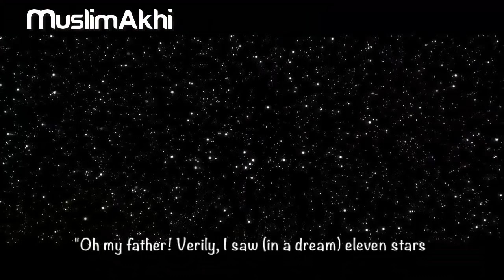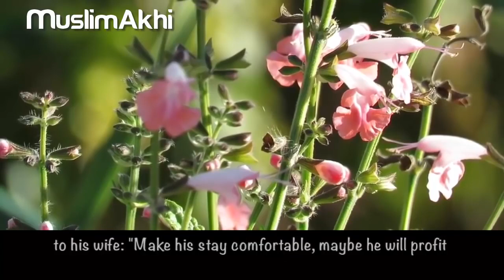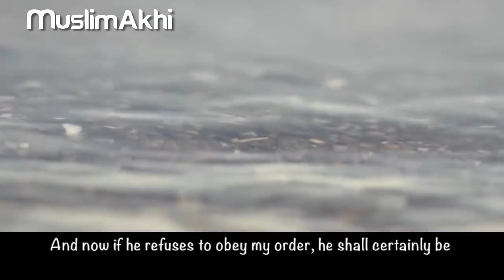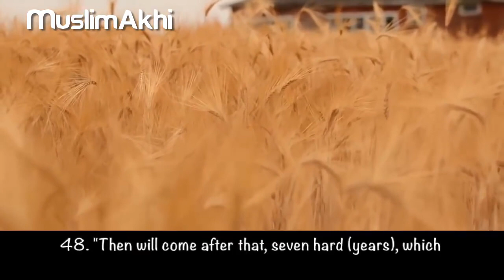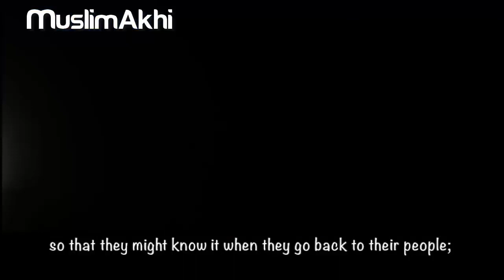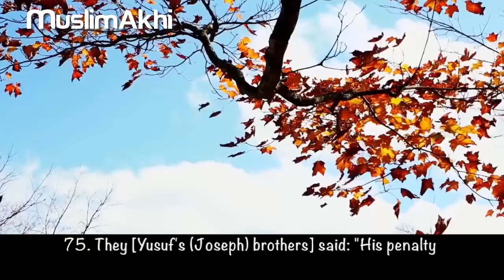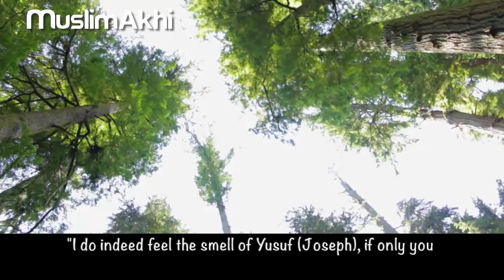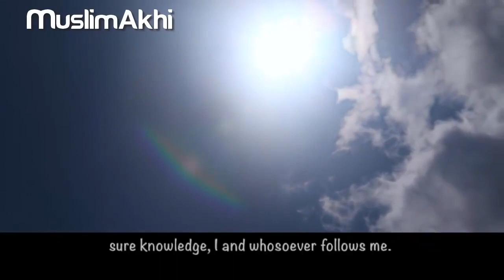Surah Yusuf Mufti Menk with English Translation || সূরা ইউসুফ মুফতি ইসমাইল মিঙ্ক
ইউসুফ (আরবি ভাষায়: يسوف) মুসলমানদের ধর্মীয় গ্রন্থ কুরআনের ১২তম সূরা, এর আয়াত অর্থাৎ বাক্য সংখ্যা ১১১ এবং এর রূকু তথা অনুচ্ছেদ সংখ্যা ১২। সূরা ইউসুফ মক্কায় অবতীর্ণ হয়েছে। যদিও অন্যান্য নবীদের ঘটনা কোরআনের বিভিন্ন সূরাতে উল্লেখ করা হয়েছে, কিন্তু শুধু ইউসুফ -এর ঘটনা কোরআনের সূরা ইউসুফে সম্পূর্ণ ধারাবাহিকভাবে বর্ণনা করা হয়েছে। বিশ্ব-ইতিহাস এবং অতীত অভিজ্ঞতার মধ্যে মানুষের ভবিষ্যত জীবনের জন্যে বিরাট শিক্ষা নিহিত থাকে। এসব শিক্ষার স্বাভাবিক প্রতিক্রিয়া মানুষের মন ও মস্তিষ্কের মধ্যে সাধারণ শিক্ষার চাইতে গভীরতর হয়। এ কারণেই গোটা মানব জ়াতির জন্যে সর্বশেষ নির্দেশনামা হিসেবে প্রেরিত কোরআন পাকে সমগ্র বিশ্বের জাতিসমূহের ইতিহাসের নির্বাচিত অধ্যায়সমূহ সন্নিবেশিত করে দেয়া হয়েছে, যা মানুষের বর্তমান ও ভবিষ্যত সংশোধনের জন্যে কার্যকর ব্যবস্থাপত্র

Yusuf (Arabic: يُوسُف‎, Yūsuf, "Joseph") is the 12th chapter (Surah) of the Quran and has 111 Ayahs (verses).It is preceded by sūrah Hud and followed by Ar-Ra’d (The thunder). Regarding the timing and contextual background of the supposed revelation (asbāb al-nuzūl), it was revealed toward the end of the Makkan period, which means it is believed to have been revealed in Mecca, instead of later in Medina. It is said to have been revealed in a single sitting and is unique in this respect.The text narrates the story of Yusuf (Joseph) who is considered a prophet in Islam, whose life and mission it recounts.

Unlike the accounts of other Islamic prophets, different elements and aspects of which are related in different surahs, the life-history of Yusuf, is narrated in this surah only, in full and in chronological order. This surah, which also tells of the truth, according to Muslims, contained in dreams, presents many principles of how to serve Islam by relating the life-history of a prophet, who became the most renowned and respected figure in the country to which he had been sold as a slave.

The surah was first translated into Latin by Thomas van Erpe in 1617 and later in the 17th century published synoptically in Arabic and Latin as part of the Lutheran efforts at translating the Qur'an.
*আমাদের Muslim Academy এর বিভিন্ন সাইটে ভিজিট করুনঃ